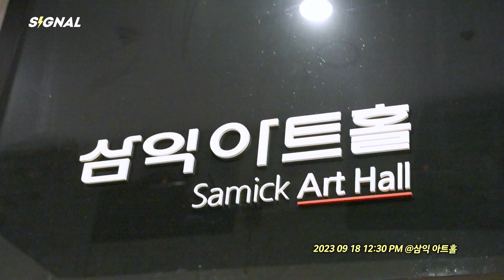LOVElution 미국투어 D-6｜EN JP CN ｜SIGNAL 230918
Tickets for tripleS 1st World Tour [Authentic] LOVElution in US are LIVE!

📍[Atlanta, GA] 9/24 - Tabernacle
📍[Reading, PA] 9/26 - Santander Performing Arts Center
📍[Chicago, IL] 9/28 - Riviera Theatre
📍[New York, NY] 10/01 - Town Hall
📍[Tysons, VA] 10/03 - Capital One Hall
📍[Akron, OH] 10/05 - Goodyear Theater
📍[Kansas City, MO] 10/07 - Uptown Theater
📍[Houston, TX] 10/09 - Bayou Music Center
📍[Fort Worth, TX] 10/11 - Will Rogers
📍[Los Angeles, CA] 10/14 - Pasadena Civic Center

tripleS LOVElution 'ↀ'
The album is now available on the following platforms!